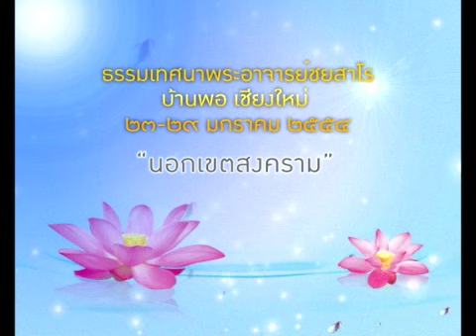2554.01.27 นอกเขตสงคราม 1/2 โดย พระอาจารย์ชยสาโร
ธรรมเทศนา เรื่อง นอกเขตสงคราม โดยพระอาจารย์ชยสาโร วันที่ ๒๗ มกราคม ๒๕๕๔ ในการปฏิบัติธรรม บ้านพอ ปี ๒๕๕๔ ระหว่างวันที่ ๒๒-๒๙ มกราคม ณ บ้านพอ แม่ริม เชียงใหม่